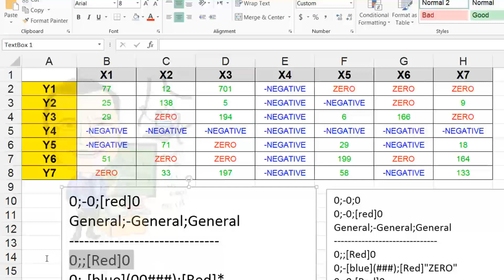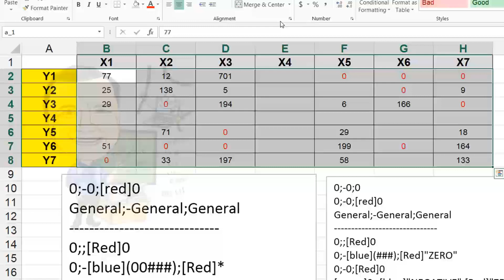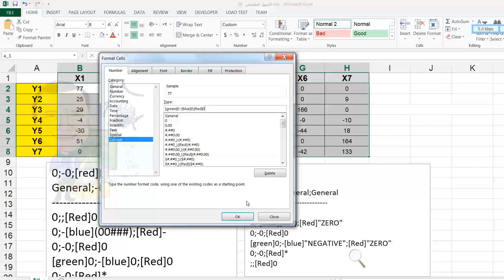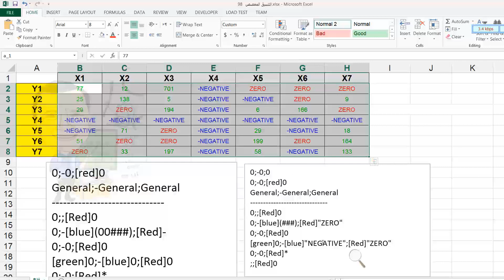108 اكسل custom format تنسيق الموجب والسالب و الصفر ولالوان فى سطر واحد مهندس بديع موسى راجى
ms excel,اكسيل, Excel بسهولة,تعلم Excel بسهولة واحتراف, قناة الملاك التعليمية ,

   108 اكسل   custom format  تنسيق الموجب والسالب و الصفر ولالوان   فى سطر واحد